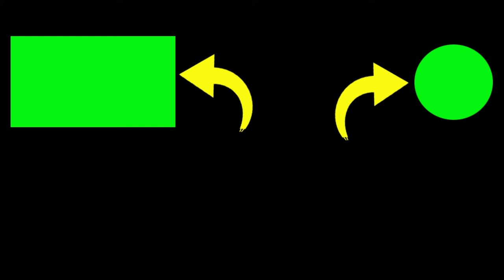WICEH GACOR DI PEGANG BUNYI, SUARANYA BISA UNTUK PANCINGAN WICEH BAHAN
2. Jika kalian punya pertanyaan silahkan komen.

Terimakasih